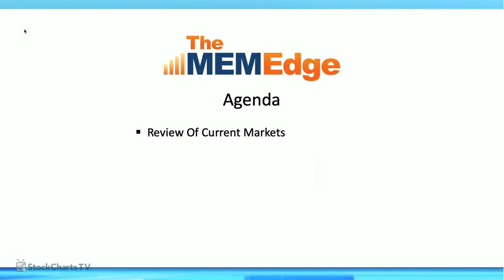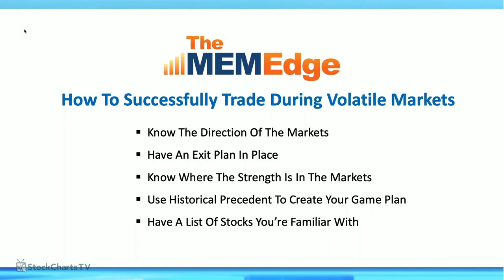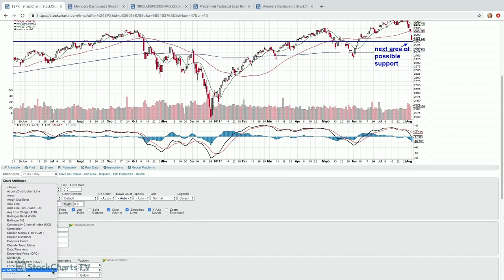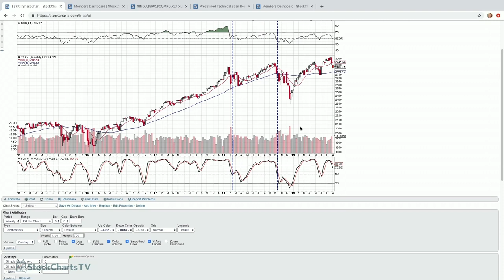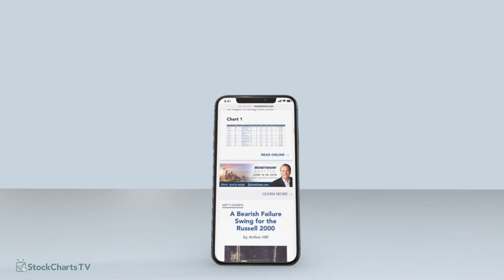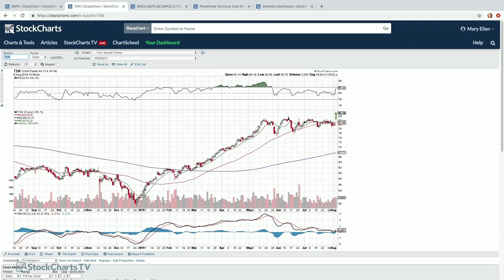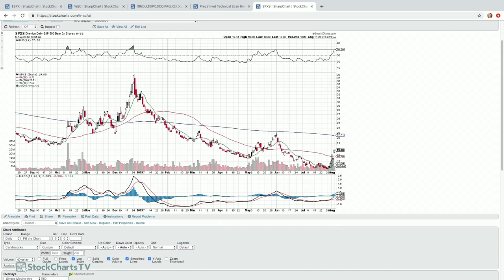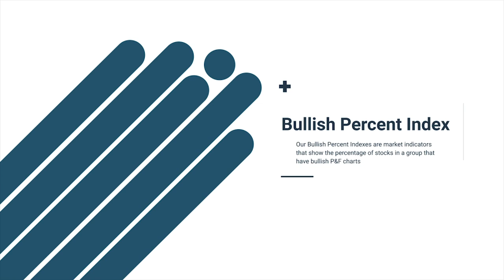4 Steps To Play This Market | Mary Ellen McGonagle | The MEM Edge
Mary Ellen Reviewed A Game Plan To Survive This Period Of Increased Volatility